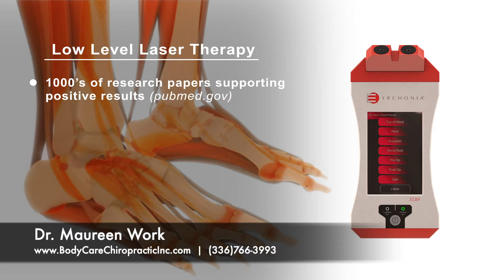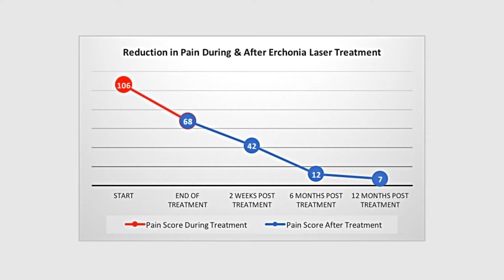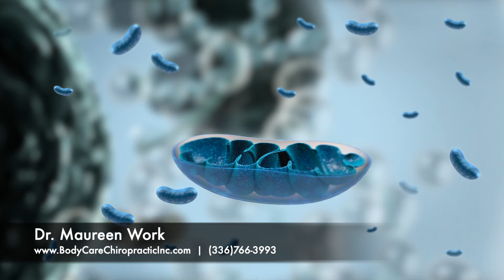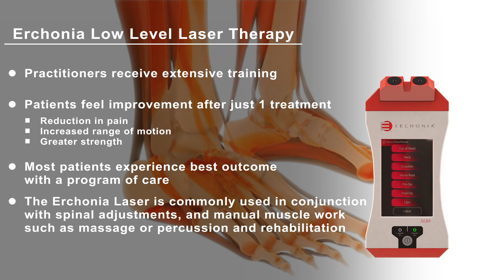How the Erchonia Low Level Laser Helps Treat Foot Pain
LLLT Patient Education prepared for Dr. Maureen Work.
Like this video?  Shop our Customized Patient Education Videos and LLLT Waiting Room Videos